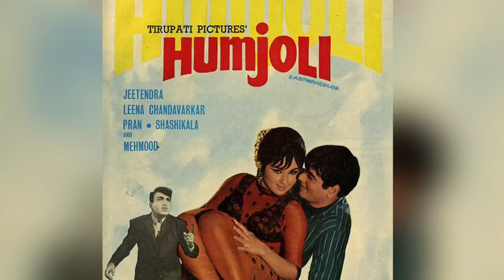मशहूर अभिनेता जीतेन्द्र की पत्नी है बेहद खूबसूरत ! jitendra wife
Famous actor Jeetendra's wife is very beautiful!  jitendra wife

Jeetendra (born Ravi Kapoor on 7 April 1942)[1] is an Indian actor, TV and film producer as chairman of the Balaji Telefilms, Balaji Motion Pictures and ALT Entertainment. Famous for his dancing, he was awarded a Filmfare Lifetime Achievement Award in 2003 and the Screen Lifetime Achievement Award in 2006. He had done more than 80 remakes of various South Indian films especially of Telugu language. During his long film career he gave 121 hits from 1960s.

Jeetendra was born Ravi Kapoor in Amritsar, Punjab, to Amarnath and Krishna Kapoor, whose business dealt with imitation jewellery, supplied to film industry. He attended St. Sebastian's Goan High School in Girgaum, Mumbai[2] with his friend Rajesh Khanna and then studied at Siddharth College in Mumbai. While supplying jewellery to V. Shantaram, he was cast as Sandhya's character's double in the 1959 movie Navrang.

Career

Jeetendra's active acting career spanned the 1960s to the 1990s. Jeetendra got his first major break of his life with V. Shantaram's Geet Gaya Pattharon Ne (1964). However, it was the film Farz (1967) that served as his stepping stone to success. The tee shirt and white shoes he picked up from a retail store for the Mast Baharon Ka Main Aashiq number in Farz, became his trademark. Farz was followed by films such as Caravan and Humjoli, in which Jeetendra had more dance numbers. His vigorous dancing in the films won him the epithet; "Jumping Jack of Bollywood".[4][5]

He has done nearly 200 films as the main lead, a feat matched by just a handful of his peers since the inception of Hindi cinema. Jeetendra was frequently paired with Sridevi or Jaya Prada for remakes of Telugu films by Rama Rao Tatineni, K. Bapayya and K. Raghavendra Rao; these included Sanjog, Aulad, Majaal, Justice Chaudhury, Mawaali (1983), Himmatwala (1983), Jaani Dushman (1979) and Tohfa (1984). He also did many remakes in Hindi of Krishna's Telugu movies and had very close association with him. Besides these south Indian remakes, there was a subdued side of Jeetendra whenever he'd worked with the writer/lyricist Gulzar in films such as Parichay, Kinara and Khushboo that had several beautifully penned songs such as "O Majhi Re", "Musafir Hoon Yaaron" and "Naam Gum Jaayega", composed by Rahul Dev Burman and sung by Kishore Kumar.

Beside his frequent pairings with Sridevi and Jaya Prada during the '80s, Jeetendra's popular co-stars were Reena Roy, Neetu Singh, Hema Malini, Sulakshana Pandit, Bindiya Goswami, Moushumi Chatterjee and Rekha.